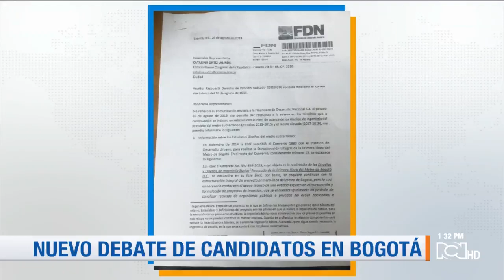Candidatos a la Alcaldía de Bogotá se encuentran en un nuevo debate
El metro fue el tema principal del debate